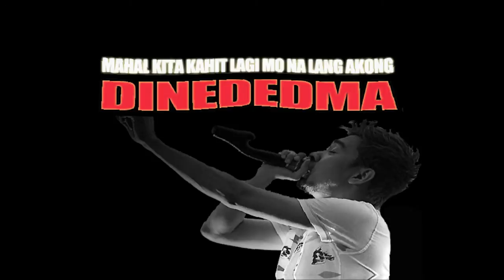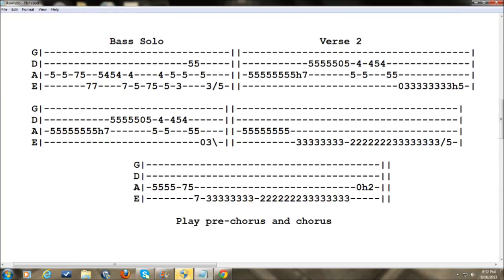Rocksteddy Lagi mo na lang akong dinededma Bass Cover with TABS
Tulad ng dati ang TABS ay nasa bandang hulihan ng bidyo..Para sa karagdagang katanungan maari po kayong magiwan ng mensahe dito.